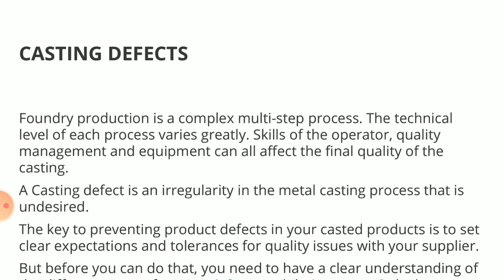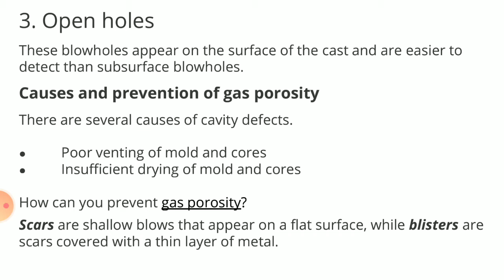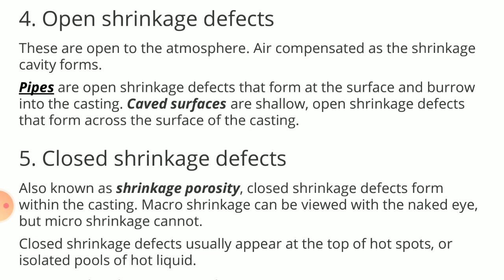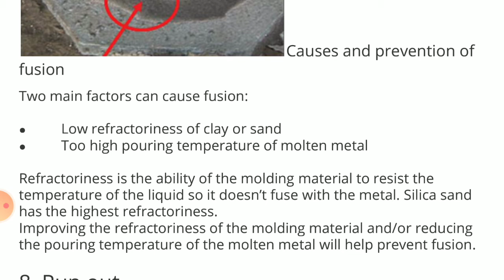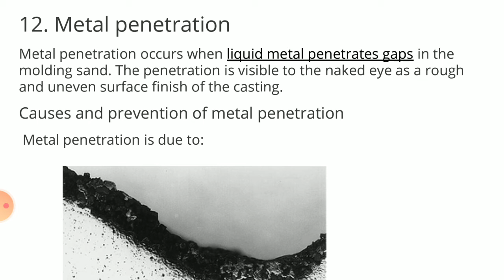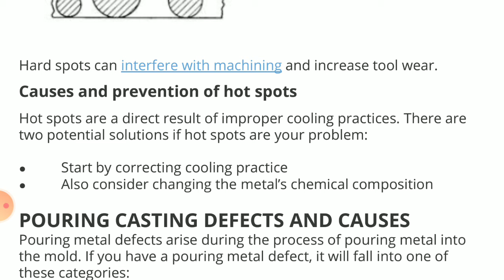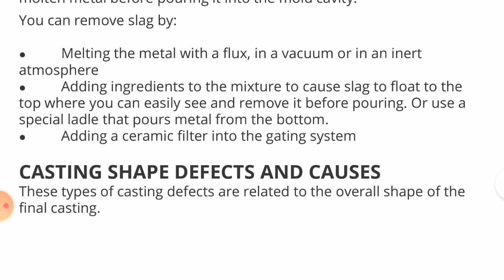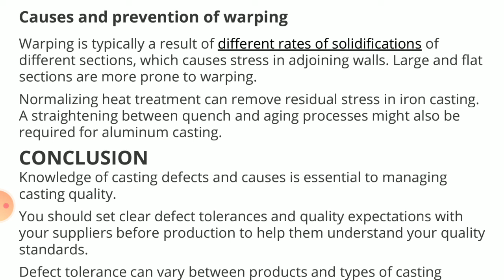ME-203 | Engineering Materials and Processes | Casting Defects by Sheetal Meena GPC Bikaner